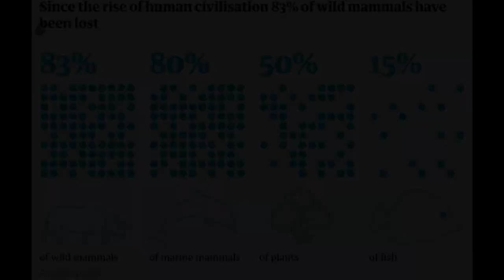Quarantine & Protection is Not Permanent Solution for Covid19